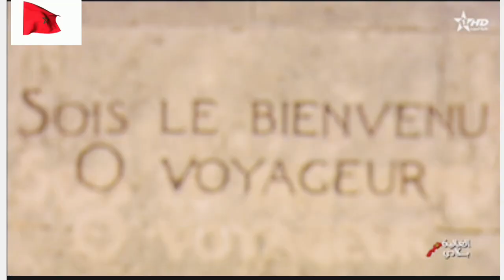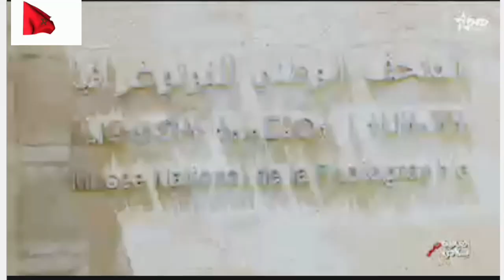بلادي الغالية مدينة الأنوار الرباط